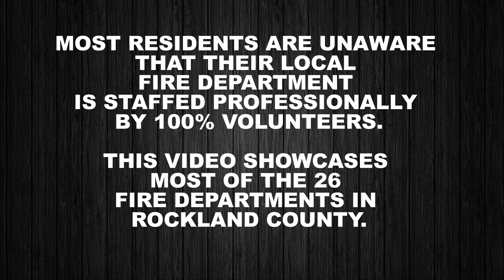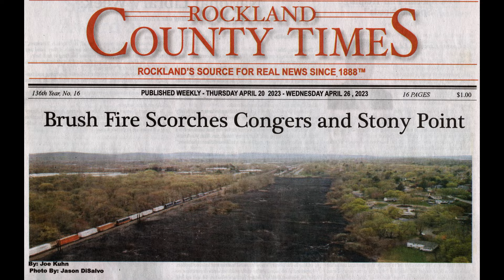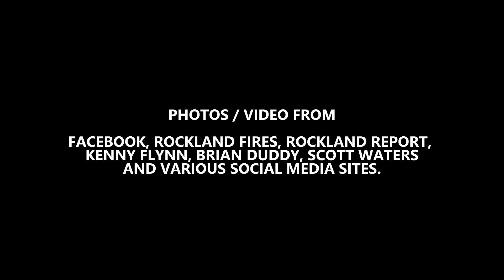2023 Rockland County Fire Year in Review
This video showcases most of the 26 volunteer fire departments in Rockland County.

Photos by: Kenny Flynn, Brian Duddy, Scott Waters, Rockland Fires, Rockland Report & various social media sites.